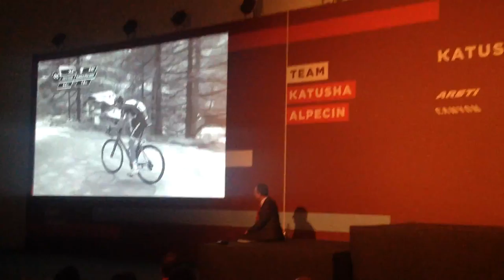Велокоманда "Катюша" получила швейцарскую лицензию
3 декабря 2016 года. Испания, Бенидорм. Официальная презентация состава и новой формы велосипедной команды Мирового тура KATUSHA Alpecin, которая в новом сезоне будет выступать под флагом Швейцарии.